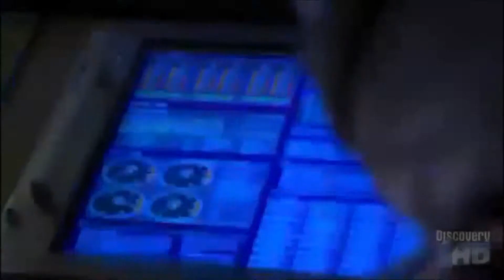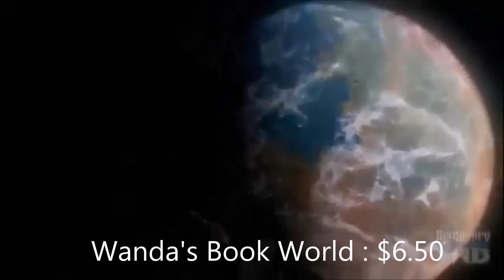Discovery Channel Mars Rising Journey to the Red Planet - 17 Aug